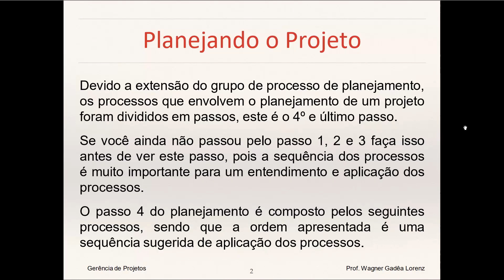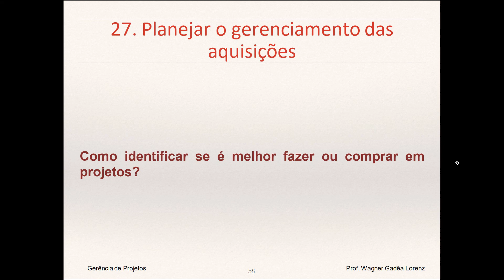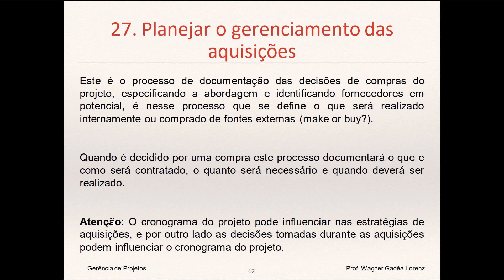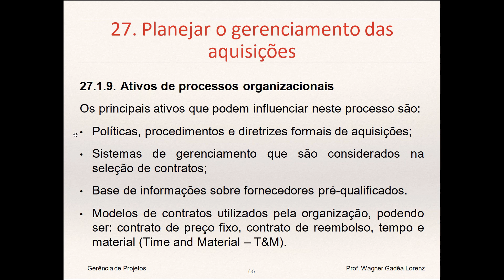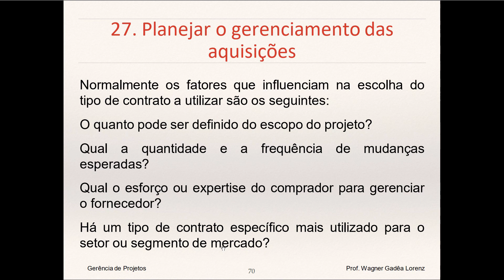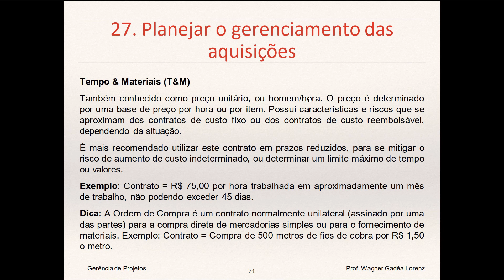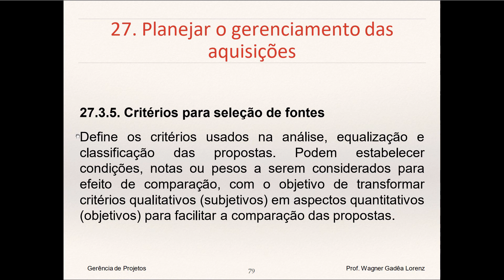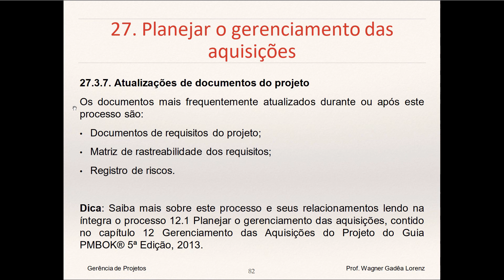Planejando o Projeto 4/4 - 26.Como planejar o gerenciamento das aquisições no projeto?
Planejando o Projeto 4/4
26.  Planejar o gerenciamento das aquisições no projeto.

Conversamos sobre como planejar o gerenciamento das aquisições no projeto.

Como identificar se é melhor fazer ou comprar em projetos?

Este é o processo de documentação das decisões de compras do projeto, especificando a abordagem e identificando fornecedores em potencial, é nesse processo que se define o que será realizado internamente ou comprado de fontes externas (make or buy?).

Quando é decidido por uma compra este processo documentará o que e como será contratado, o quanto será necessário e quando deverá ser realizado.

Tu que saber mais? Escreve aí nos comentário.

Livros indicações:
Scrum e PMBOK unidos no Gerenciamento de Projetos

Um Guia de Conhecimento em Gerenciamento de Projetos

Participamos do Programa de Associados da Amazon, um serviço de intermediação entre a Amazon e os clientes, que remunera a inclusão de links para o site da Amazon e os sites afiliados.